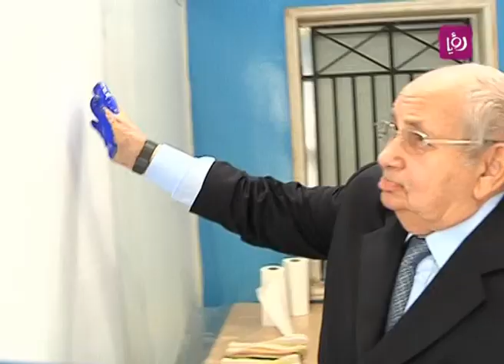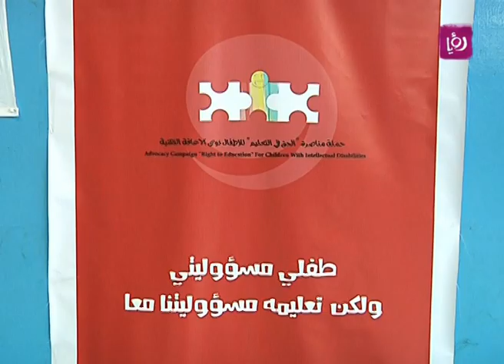تقرير عن فعالية "الحق في التعليم للأطفال ذوي الاعاقة الذهنية"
تقرير الزميل احمد الكيلاني لبرنامج دنيا يا دنيا عن اطلاق فعالية خاصة لذوي الاعاقة الذهنية، في خطوة لدمج هؤلاء الاشخاص في المدارس النظامية باعتبار انه من ابسط الحقوق لهذه الفئة، حيث اقيمت فعالية بمناسبة الاسبوع الوطني للمعوقين تحت شعار "الحق في التعليم لأطفال ذوي الاعاقة الذهنية" وتضمنت العديد من الفعاليات والأنشطة.